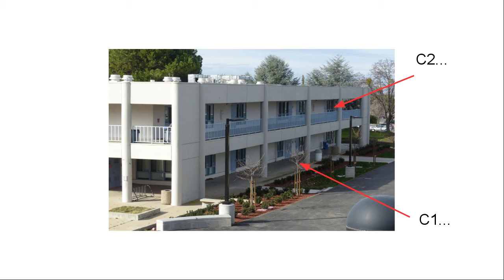How to Find a Room in Cedro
Instructions for finding rooms in the Cedro building at Evergreen Valley College in San Jose, CA.